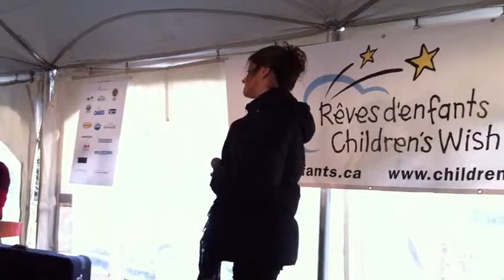20111016-Marche2011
Marche pour la Fondation Rêves rêves d'enfants 2011 le 16 octobre 2011.